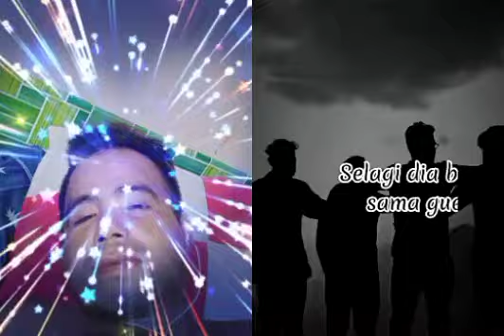20 Desember 2023